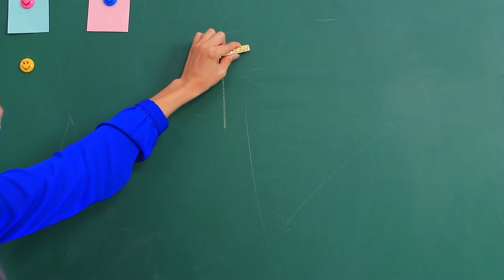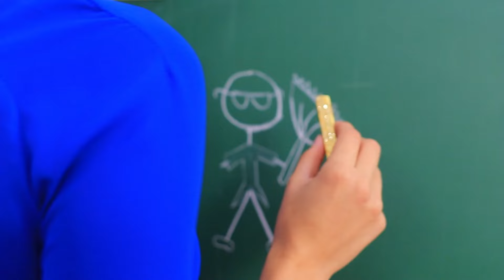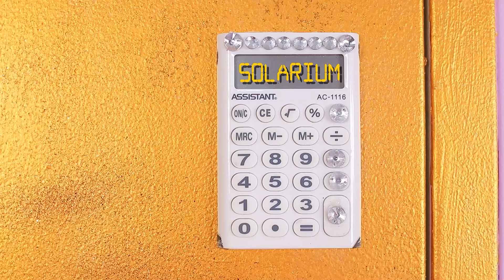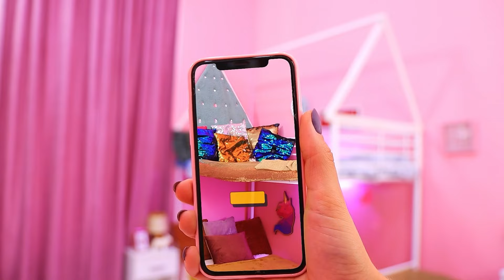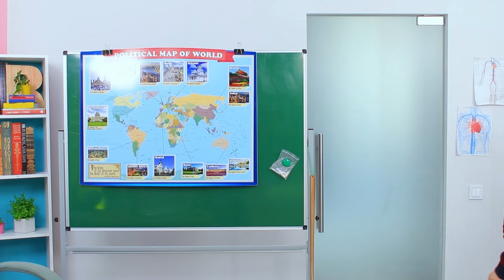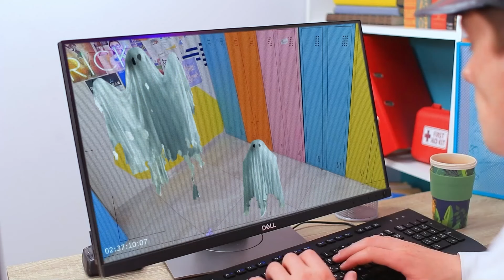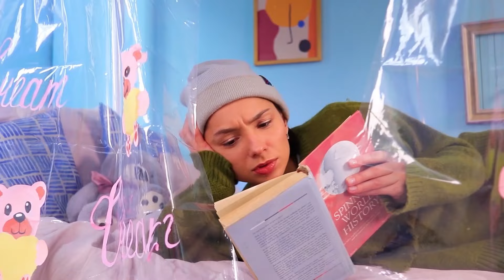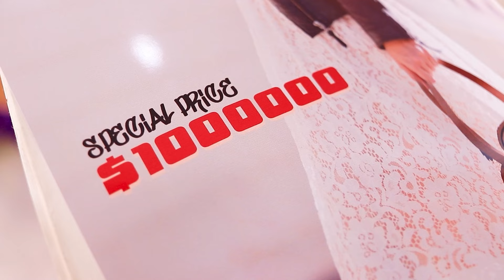Łóżka Piętrowe Biednych kontra Bogatych / Budujemy Sekretną Kryjówkę w Szkole!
Sekretny pokój w szkole musi mieć piętrowe łóżko. Ale jest zupełnie inaczej dla bogatej i spłukanej nauczycielki. Zobaczmy w naszym nowym filmiku!